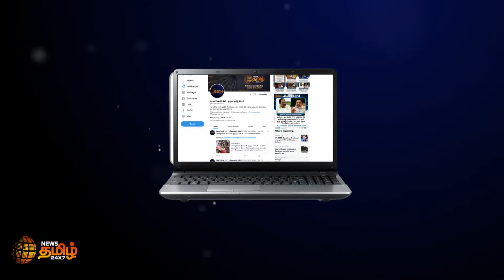ஆன்லைன் ரம்மிக்கு எதிராக வரும் அவசர சட்டம் வேண்டும் -அன்புமணி